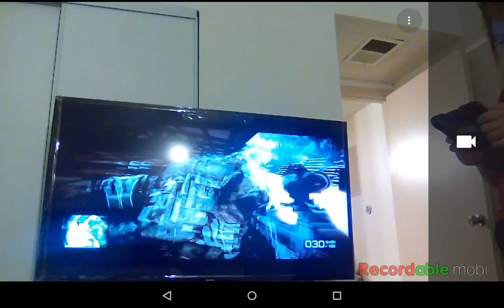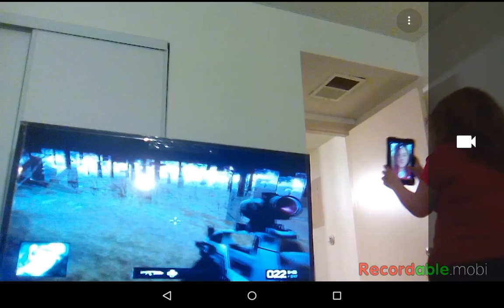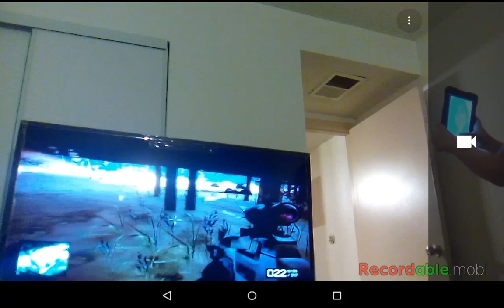MY SISTER TAKES HER AYBROW OFF!!!!!!!!!!!!